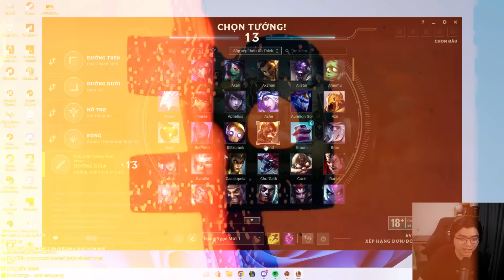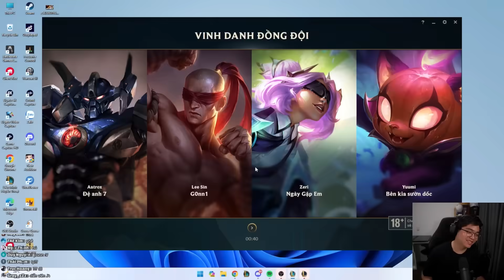HÔM NAY MUS HARD!!! DUO TÀI NĂNG TRẺ BABY WHALES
Base race nó hơi bất ổn rồi anh em ơi!!!